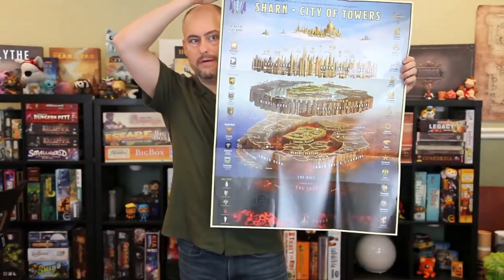How to Pronounce Keith (Real Life Examples!)